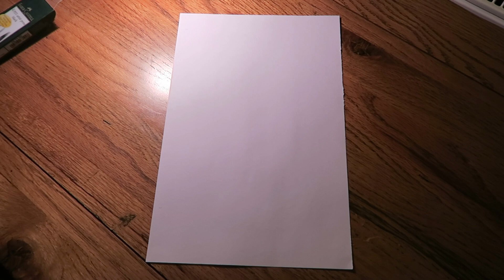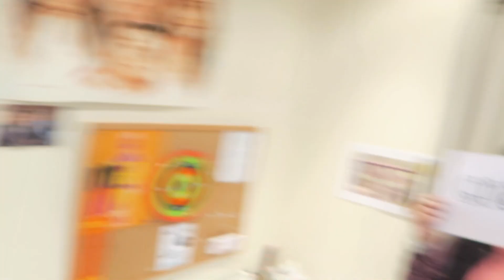16. 2016 Goal Setting & Drone Crash!!!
Watch my Video Blog - Doing Life.